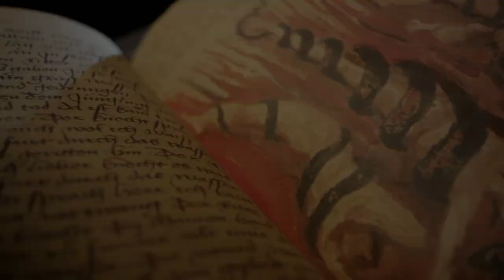(Fake) Hunt: Showdown Movie Trailer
Based on the survival-horror multiplayer video game by Crytek.
Song used is 'Rise Up Dead Man' by Port Sulphur Band.
Hunt is a monster hunting shooter in which players take on the role of bounty killers looking to banish supernatural monsters in the 1890s. Before you can find your quarry you need to find clues and pick off both wandering monsters and other hunters looking to jump the claim. Once the boss is dead the victors appear on the map...and the real hunt begins.
I was intrigued by the blending of westerns and horror. We need more movies like that.
I figured for a Hunt movie there should be a bit more personification perhaps for the enemy (hence why the Immolator talks).
I used the following film clips and dialogue edited together for this trailer: Dead in Tombstone 1 and 2, The Unforgiven, Jinn, Never Grow Old, Hostiles, The Ballad of Buster Scruggs, The Sisters Brothers, Buffalo Boys, Outlaws and Angels, The Kid, Hickok, The Magnificent Seven (remake), Stagecoach: The Texas Jack Story, Jane Got a Gun, The Hateful Eight, Echoes of War, Badland, Paradox, The Legend of Ben Hall, True Grit (remake), Priest, The Highwaymen, Black '47, Into The Ashes, Primal Rage,  All the Devils Are Here, Devil in the Dark, Heretiks, Feral, Quigley Down Under, Antlers, and Broken Darkness.